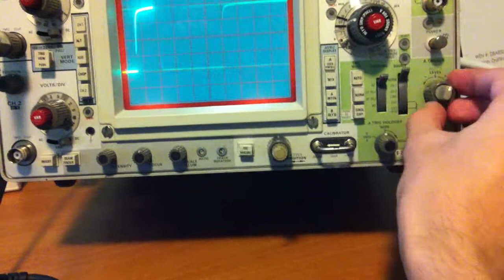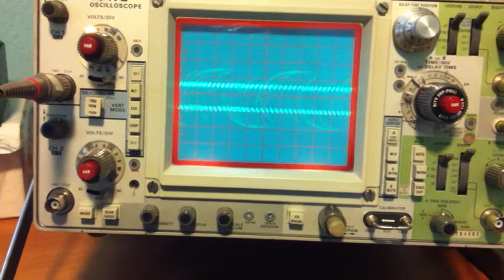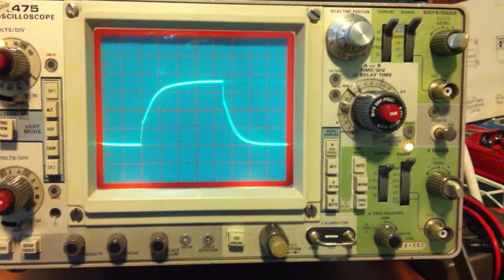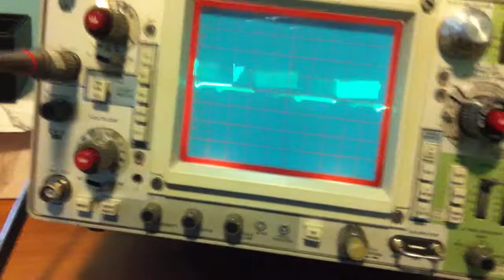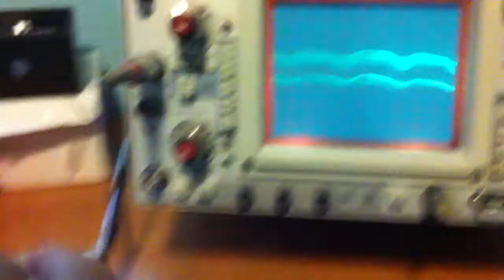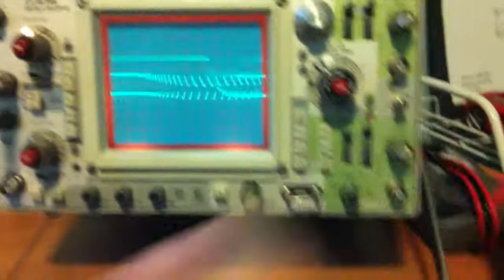Ostsillyascope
The Ostsillyamat's waveforms being displayed on my lovely Tektronix 475 oscilloscope. A few basic square waves, and multiple oscillator feedback madness as well. The audio is coming directly from the ostsillyamat's speaker, which is typically used in acts of audio terrorism in suburban areas.